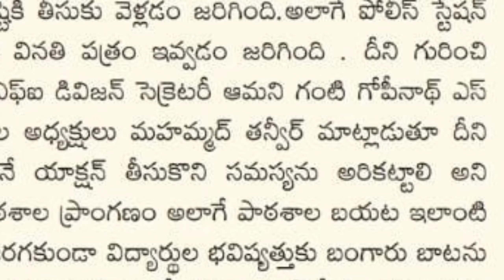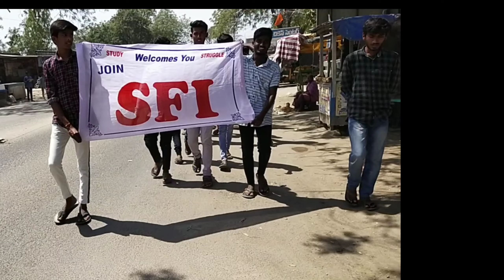ఓటమే నీ విజయం || Never Give up||నువ్వే నీ గెలుపు